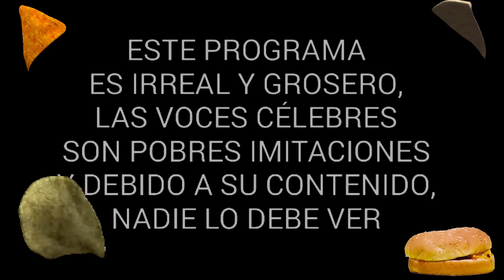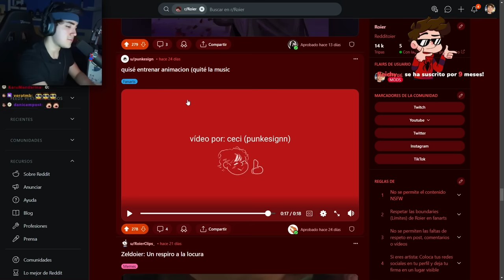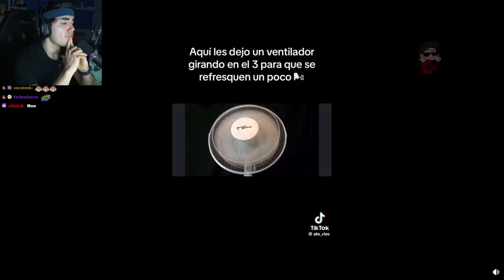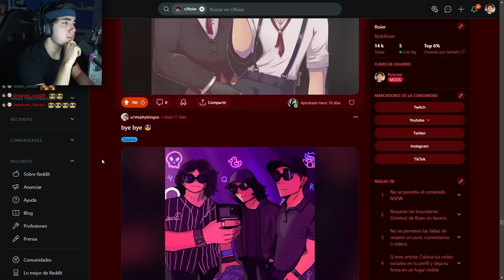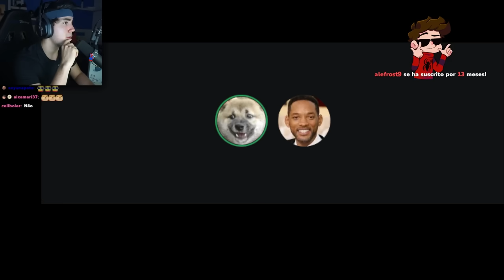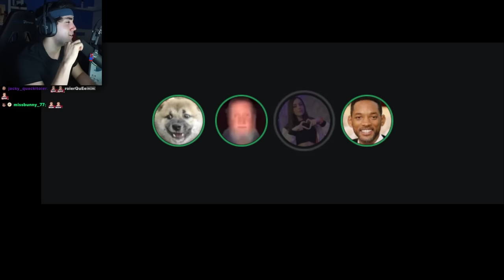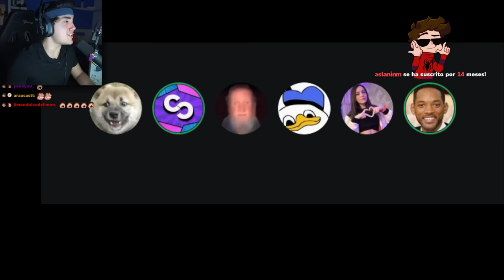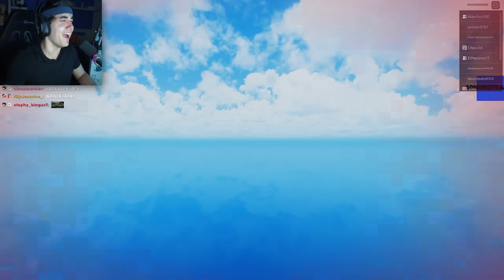ROIER JUEGA A GARRYS MOD Y A ROBLOX CON AMIGOS !!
ROIER JUEGA A GARRYS MOD Y A ROBLOX CON ALDO GEO, EL MARIANA, RENRIZE, FILISGG Y CHECOCHE !!

Hola amigos de youtube!! El día de hoy les traigo este vídeo que es un resubido del directo que hizo Roier el día de hoy en 2.0, con cámara en stream reaccionando a memes y fanarts de su Reddit, después jugando a Deathrun en  Garry's Mod con sus amigos el McTrio, Aldo Geo y El Mariana, RenRize, Filisgg y Chechoche14, después a un mapa en Roblox de la casa de Cristiano Ronaldo. Espero lo disfruten mucho y like para más juegos con amigos !! :D

0:00 Just Chatting
16:55 Reddit
1:13:53 Just Chatting
1:42:05 Garry's Mod
3:06:15 Roblox
3:33:05 Fin del stream